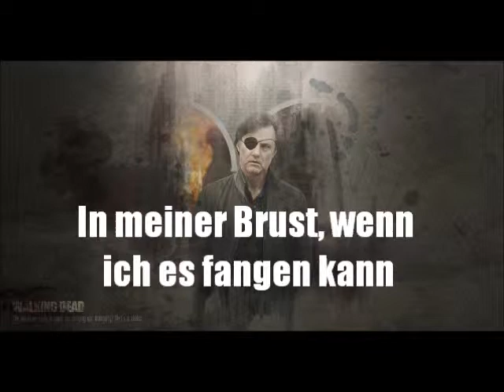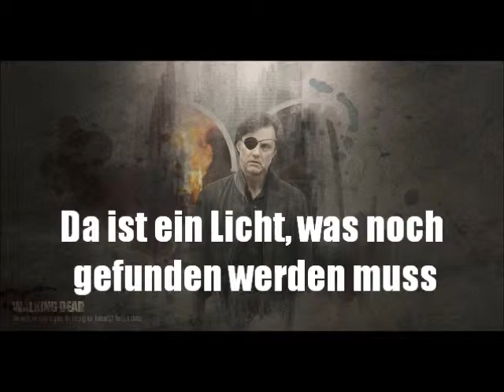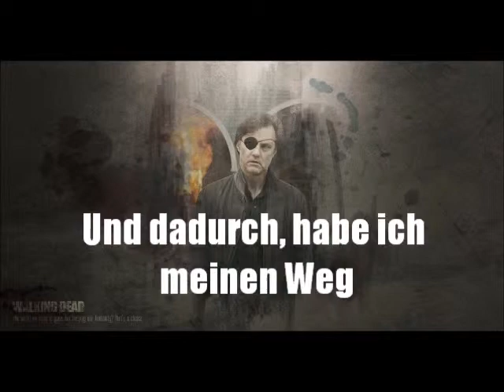The Last Pale Light In The West (The Governors Theme) Übersetzung - Ben Nichols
Artist: Ben Nichols
Album: /
Song: The Last Pale Light In The West (Governors Theme)
Alle Rechte bei Ben Nichols, WMG und The Walking Dead es ist NICHT mein Song.